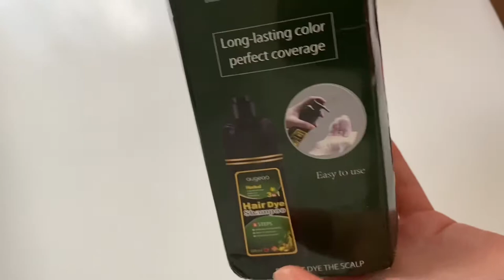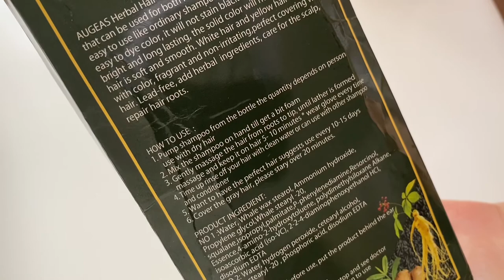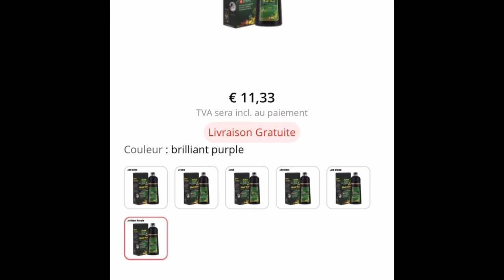شامبو لتغطية الشيب فعال 💯/ قولي وداعا للشعر الأبيض